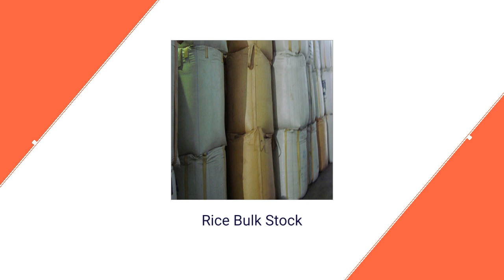Basmati Rice Parboiled Manufacturer in Delhi | Sum Overseas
Sum Overseas (P) Ltd - Manufacturer,Exporter,Supplier of Basmati Rice Parboiled, Basmati Rice Raw, Pusa Basmati Rice Parboiled,etc